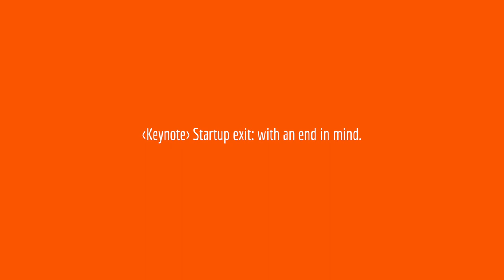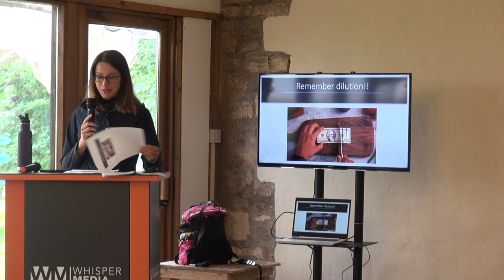Monika Radclyffe | Startup Exit With An End In Mind | Fireside Summit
All startups raising funding for their business know that eventually an exit is expected of them, to bring a return to their investors. Yes, how many of you treat the exit strategy as a number one priority from day one? How many of you know when to sell and are truly prepared once that call comes through? During this talk we will talk about what an exit looks like, typical valuation methodologies, and what to do to be always prepared. We’ll also discuss option for a proactive acquisition that you can lead on. This talk is suitable for entrepreneurs at any stage of their business, currently fundraising or thinking of fundraising for their startup.